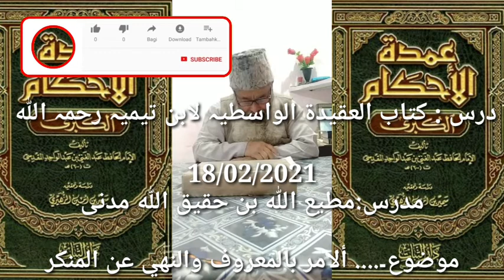Dars Aqeedah kitab Aqeedtul wastiyah-225العقیدۃ الواسطیہ لابن تیمیہShaikh Matiullah haqiqullah madni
موضوع۔. ألامر بالمعروف والنهي عن المنكر

درس

مدرس:مطیع اللہ حقیق اللہ مدنی

Social Media Ke Jariye QURAN O HADEES Ki Baten Logo Tak Pahuchana Hai Dawat E  Tauheed Aam Karna Hai
Hamare Sath Hamare WhatsApp Grupo Aur Facebook Page me Shamil hon

  In 👇🏻👇🏻👇🏻 Links se

آؤ دین اسلام کی باتیں کریں

FACEBOOK GRUP LINK

مرکز علم و ادب اسلامی معلومات